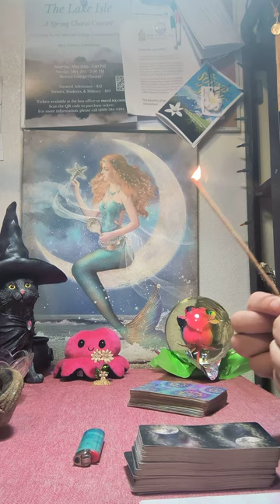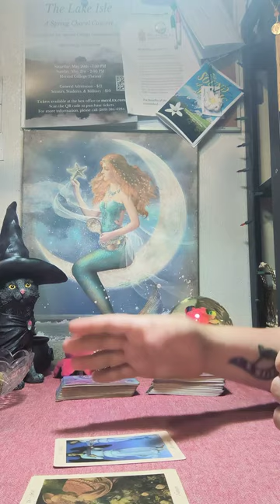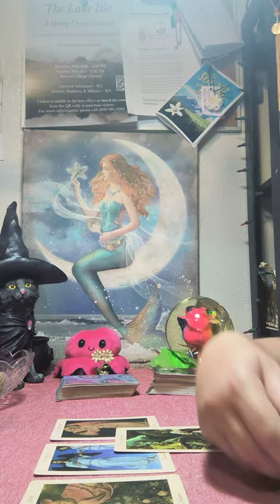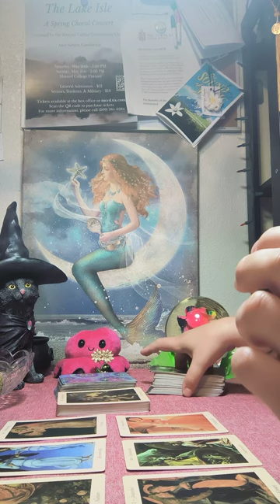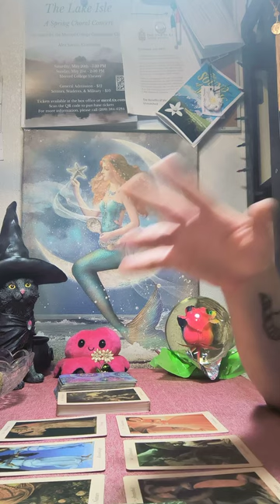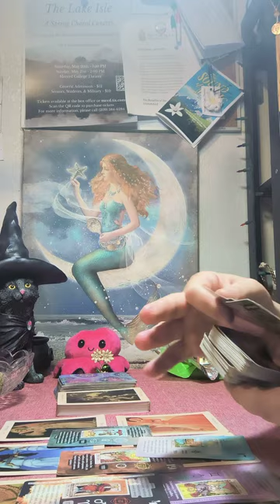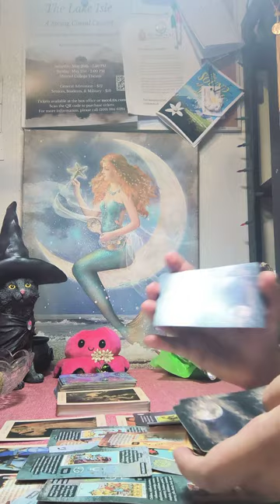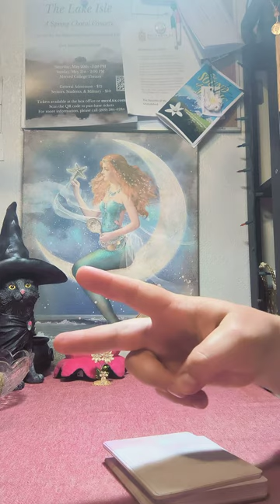Spirit is forcing a masculine to face their ignorance. Can this person change or not?